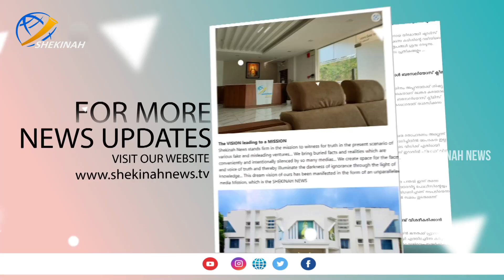ഏതെങ്കിലും ഒരു അച്ചനും നാല് പിള്ളേരും കൂടി എന്തോ പറഞ്ഞെന്നു വെച്ച്.... ആഞ്ഞടിച്ച് തറയില്‍ പിതാവ്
ഏതെങ്കിലും ഒരു അച്ചനും നാല് പിള്ളേരും കൂടി എന്തോ പറഞ്ഞെന്നു വെച്ച് സത്യവിശ്വാസികള്‍ അതിനു പിന്നാലെ പോകാന്‍ തയ്യാറാകില്ല. കൊള്ളേണ്ടിടത്തു കൊള്ളുന്ന മറുപടിയുമായി തറയില്‍ പിതാവ് | BISHOP MAR THOMAS THARAYIL

Idukki Vision  Channel No:51
Bhoomika :52
Malanad Vision  :56